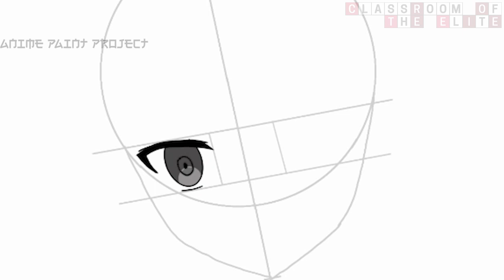Speed drawing Arisu Sakayanagi [Classroom of the elite]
Character Name---Arisu Sakayanagi
Anime name---Classroom of the elite
All the artworks are done by me but I didn't create these music tracks.

My main goal in doing this channel is to encourage beginner-level artists interested in Japanese anime and increase anime fanbase worldwide.

I hope to create more videos in the future.